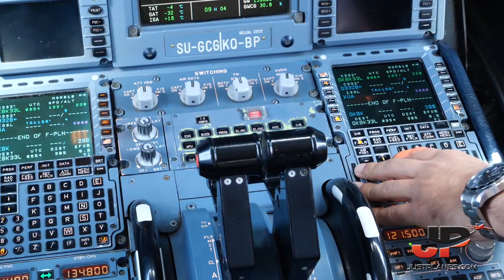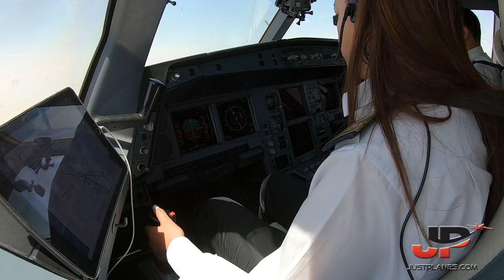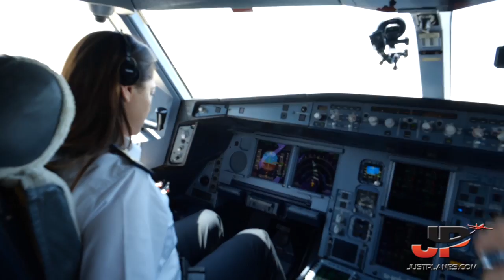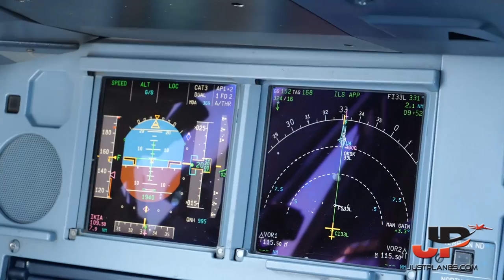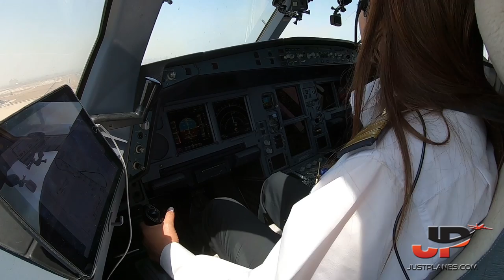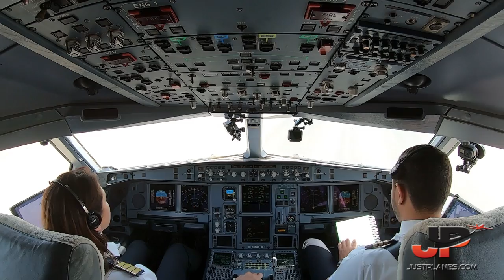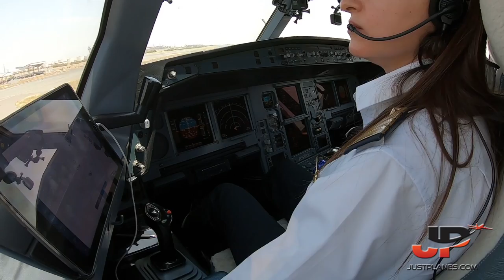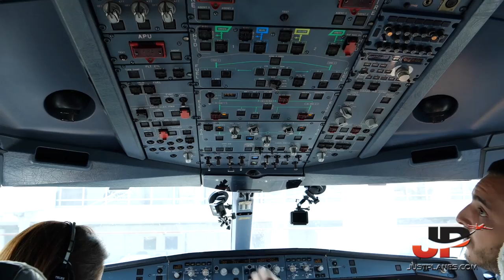Piloting the AIRBUS A330 into Kuwait | Cockpit VIews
JustPlanes on the Flight Deck of the EGYPTAIR Airbus A330-200 for a roundtrip from Cairo to Kuwait. Here you see the approach and landing at Kuwait International Airport. The complete cockpit film is 4 hours long and also includes a roundtrip on the Boeing 737-800 from Cairo to Athens as well as a flight on the Boeing 777-300ER from Cairo to New York JFK.